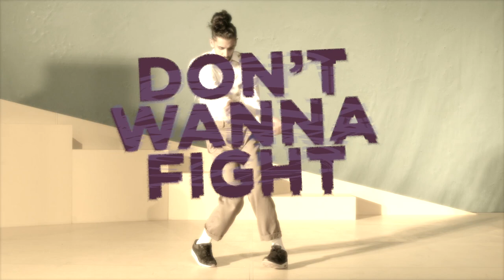Don't Wanna Fight - DOX & YoungGansters - 2019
YoungGangsters & DOX presenteren samen een nieuwe fysieke splatter voorstelling over geweld.

Vijf dansers creëren een energieke, absurdistische geweld verheerlijkende dansshow. De voorstelling is een vechtchoreografie waarin de dansers elkaars grenzen opzoeken, wat uiteindelijk losbreekt in een waanzinnig geweldsspektakel.

Naar de gewelddadige dans van DOX en YoungGangsters blijf je kijken - Volkskrant